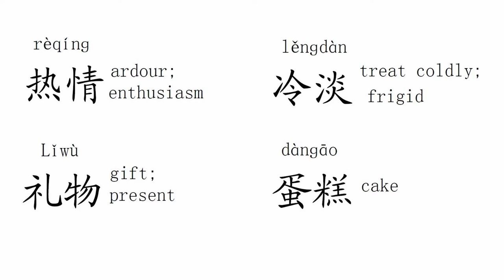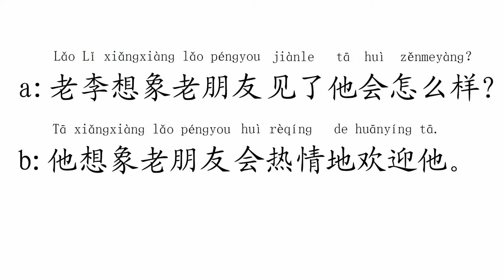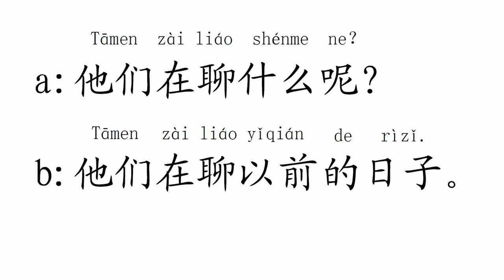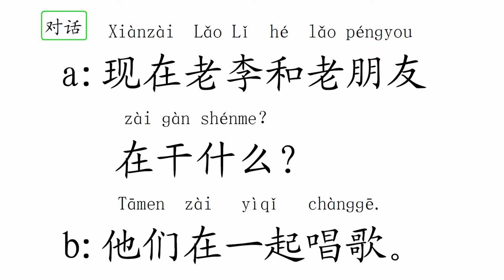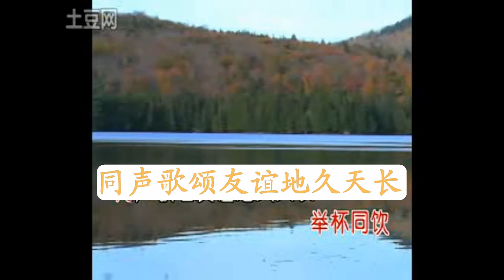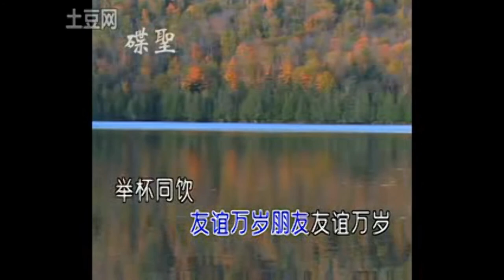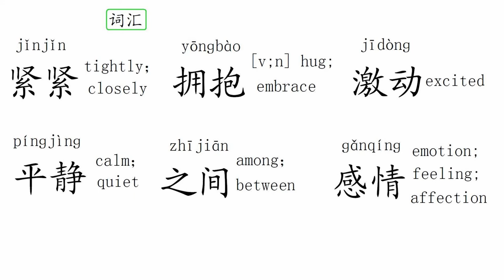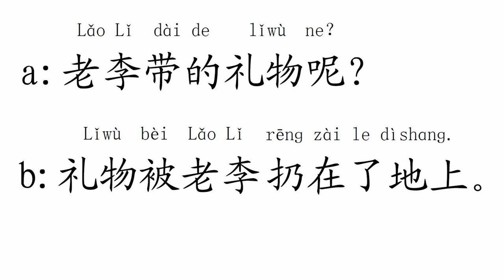Quick Chinese 1+1 Lesson 21 友谊 Friendship